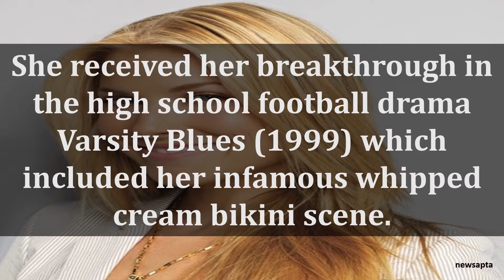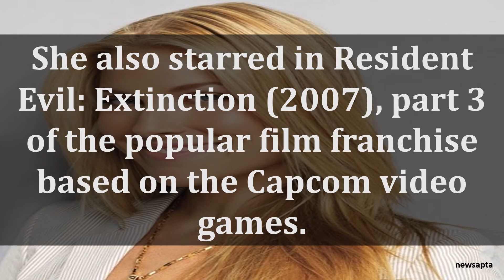BIOGRAPHY OF ALI LARTER